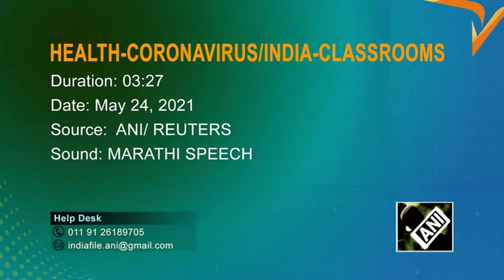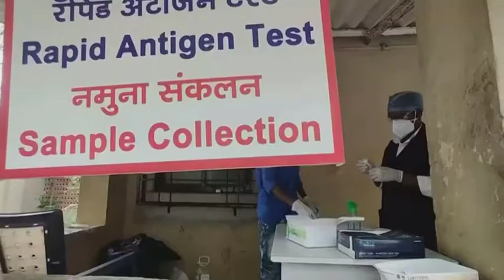25 May, 2021: India turns classrooms into COVID-19 care facility to treat rural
25 May, 2021:  India turns classrooms into COVID-19 care facility to treat rural